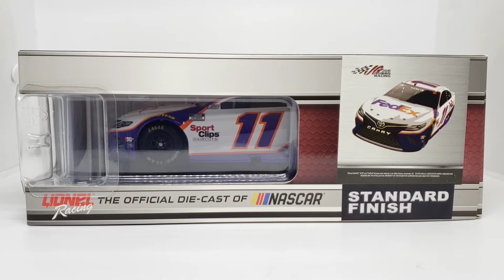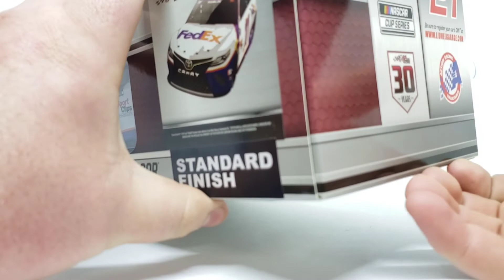NASCAR Diecast Review ep.372| Denny Hamlin 2021 FedEx Ground Toyota Camry 1:24 ARC